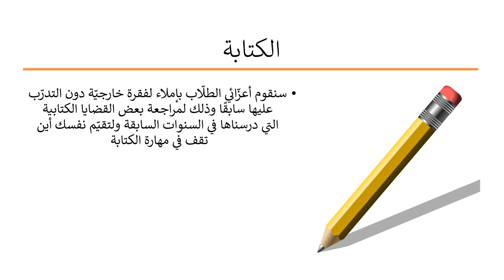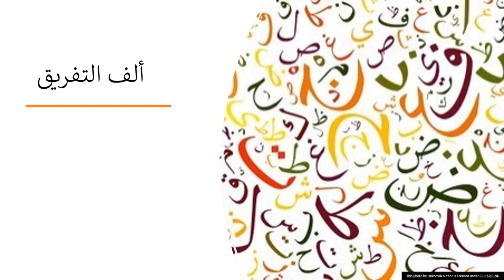فيديو الأسبوع الثالث - اللغة والأدب - الصف السادس - المعلمة سماح فلاح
وصف الأسبوع الثالث  بمادّة اللغة والأدب